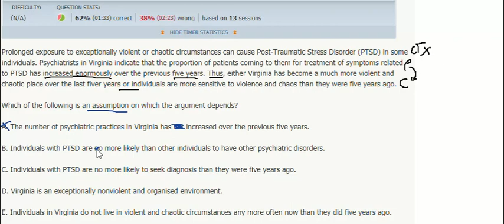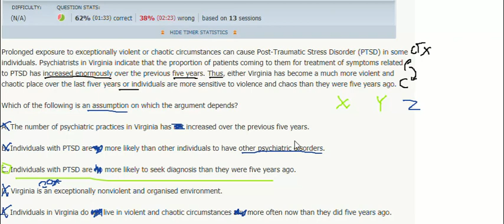Prolonged exposure to exceptionally violent or chaotic circumstances can cause GMATCLUB.com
GMATCLUB.com explanation of this assumption CR question. The explanation is provided by a forum expert!